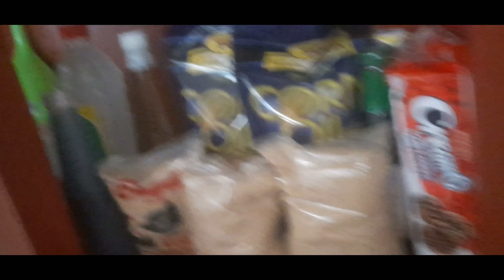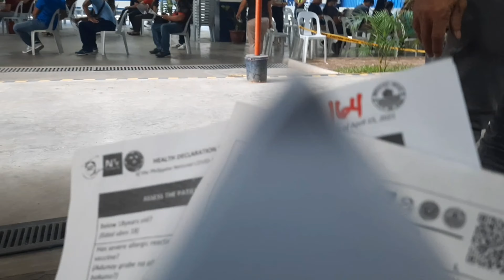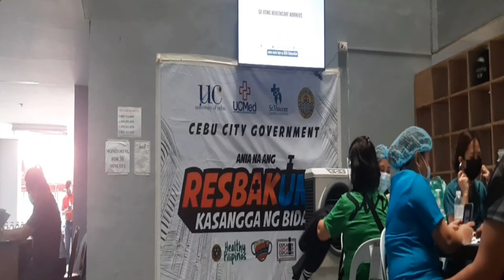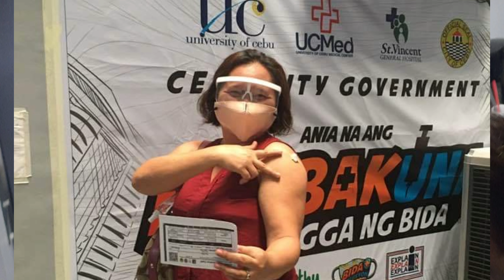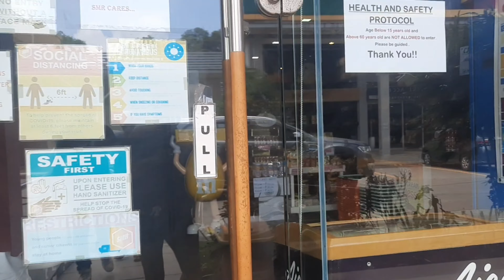Proud Fully Vaccinated♡responsible citizen